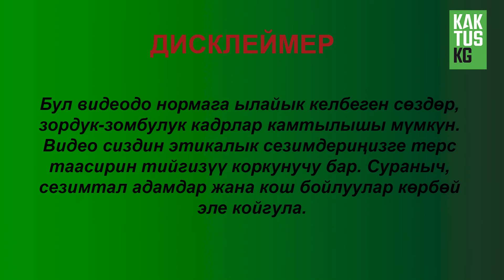Учурда Украинада эме болуп жатат